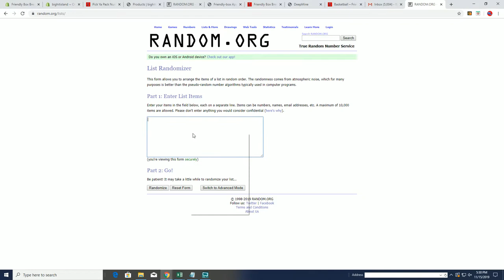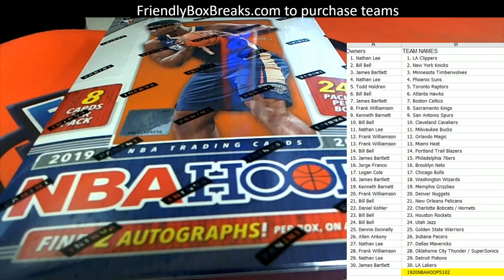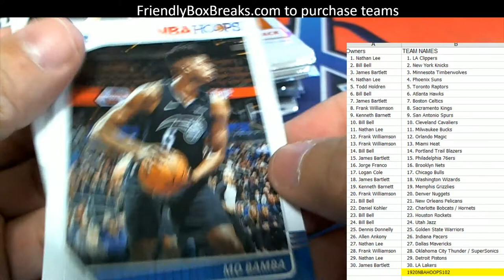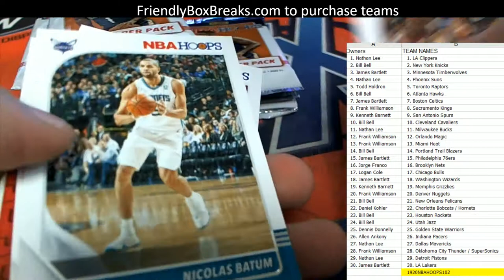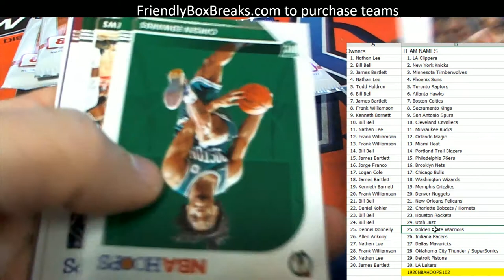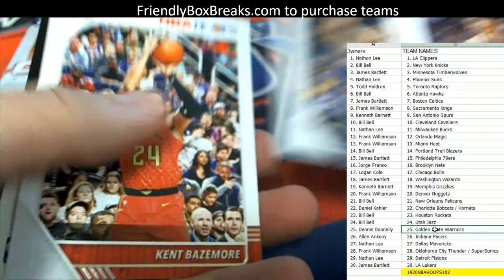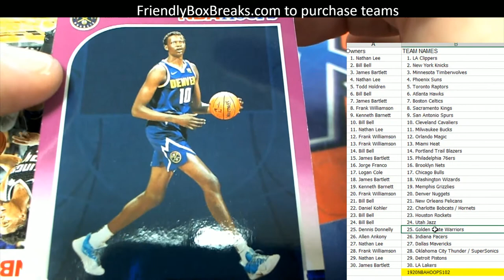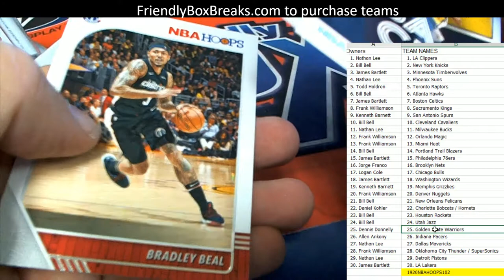1920 Panini NBA HOOPS ID 1920NBAHOOPS102